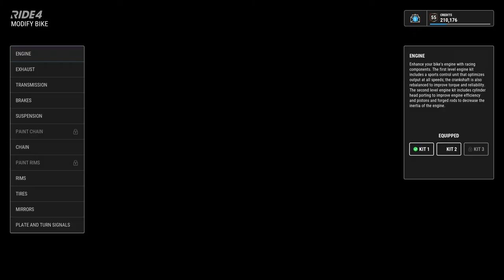KAWASAKI NINJA ZX-6R 2019 | PHILLIP ISLAND CIRCUIT | RIDE 4 | FULL HD 1080p60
RIDE 4 brings the challenge to a whole new level of realism: hundreds of bikes, tracks and riding gears replicated to the finest detail with the most advanced technologies. A competition like never before. RIDE 4 features a cutting-edge level of visual fidelity, bringing to life authentic and lifelike replicas of the most iconic motorcycles, and a unique gameplay experience, with a completely renewed Career mode, that brings the player into fast-paced challenges all over the world :)